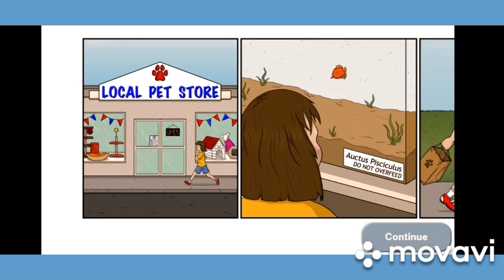HERŞEYİ YİYEN BALIK TASTY BLUE OYUNUNU OYNADIK..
Kanalımızın amacı eğlenceli mobil oyunları ve ilginizi çekebilecek farklı videoları sunmaktır. İyi Seyirler..